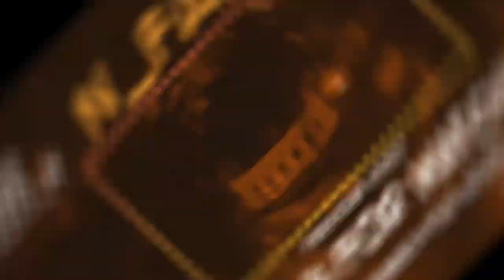BWOW!!! Mo Lowery (NARMARK ANIME SPONGEBOB) (BUBBLE BASS ARC)